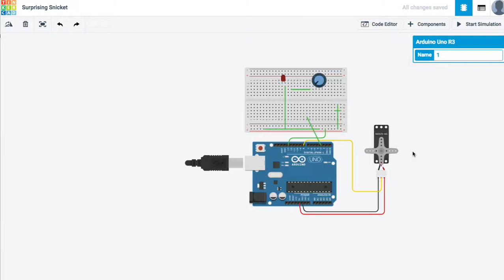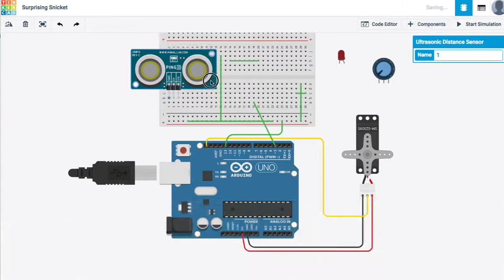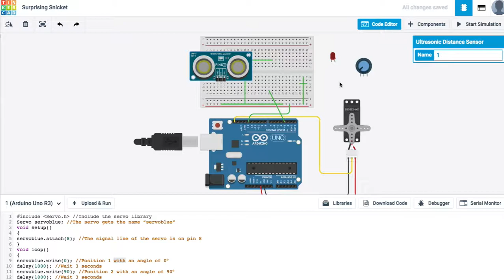아두이노 로봇 시뮬레이션 소개